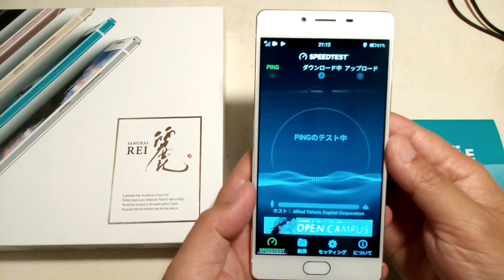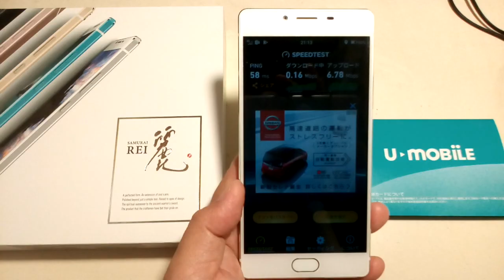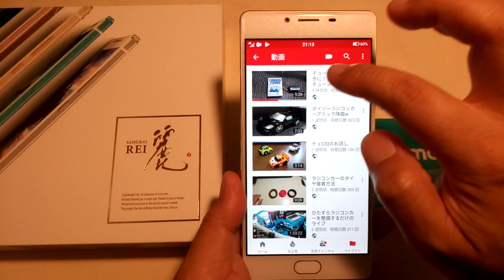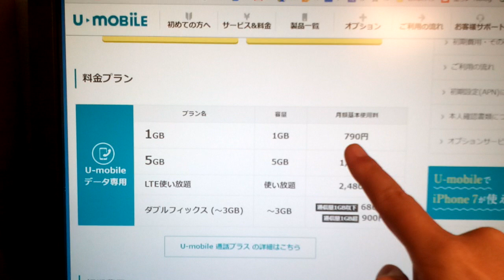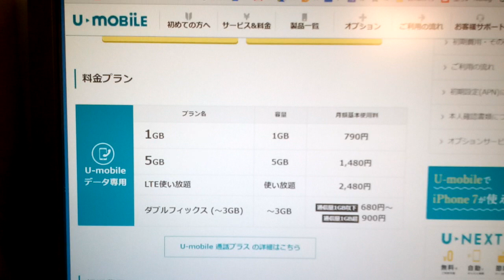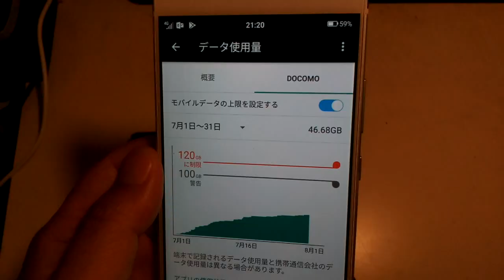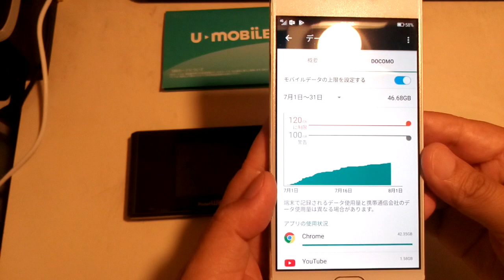速度改善に期待!?U-mobileの契約見直し【格安SIM】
・u-mobile

ここ最近、通信品質が悪化しているU-mobileですが、
そんな状況に朗報？？
来月よりトライアルキャンペーン無料期間終了に伴い、
通信品質が改善される可能でてきました。

u-mobileは登り回線の強さが魅力。
動画配信するときも、エリアのひろいdocomo網を使っているので、
屋外でのライブ配信でも一つ持っているとなにかと安心です。
下り速度は重視していないので、
次月より１ＧＢプラン（月額７９０円）に契約変更することにしました。
ＦＵＪＩ　ＷｉＦｉ１００ＧＢプランと組み合わせることで、
快適な通信速度を得ながら、
回線を分散化することでデータ使用料の節約と混雑回避を狙ってみます。